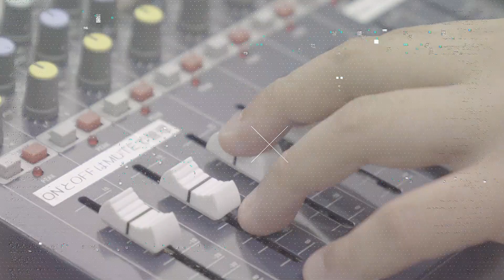極券GP（令和4年度BR大村新番組）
令和4年4月26日スタート。
おじさん4人がボートレース大村で、『舟券を極める』番組、『極券GP』がスタートいたします。
いったい『舟券を極める』とはなんなのか？そして、その先には...
さらに出禁制度も？？
こんな熱いボートレース番組見たことが無い！と言われる様な配信を目指します。是非チェックしてください。

■ボートレースグランプリ（賞金王決定戦）

■舟券を買うなら『大村マイルクラブ24』をチェック！
電話投票で舟券を買うだけでマイルが貯まる！貯まったマイルで現金や商品に交換できる!